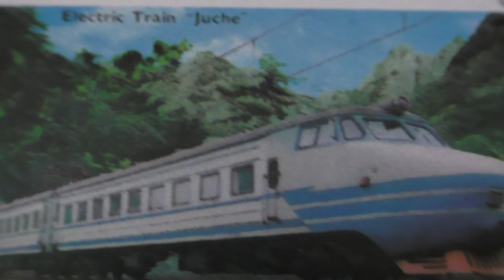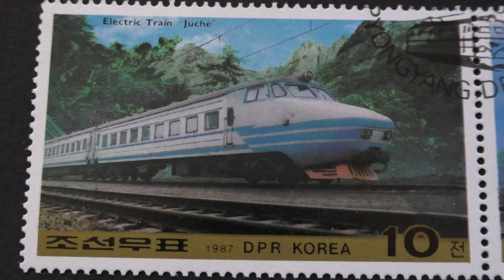Postage stamp. DPR Korea. Electric Train "Juche". 1987. Price 10